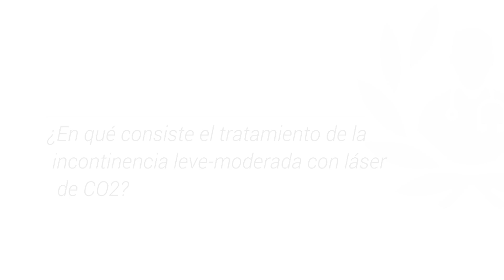Láser con CO2, el tratamiento revolucionario para la incontinencia urinaria femenina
Infórmate de la mano del Dr. Madina Albisua, especialista en Urología en la Clínica de Urología Madina&Azparren, sobre el láser CO2, la novedosa técnica para tratar la incontinencia femenina: en qué consiste, qué ventajas ofrece y cuáles son los resultados.

¿Deseas más información?